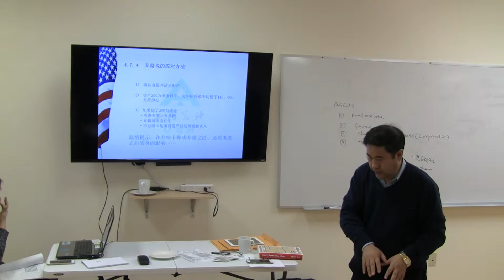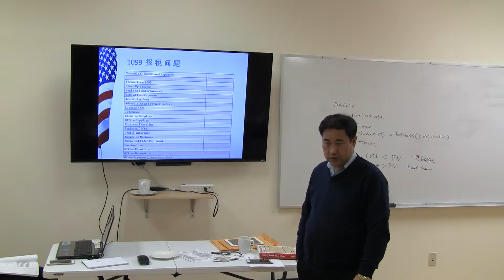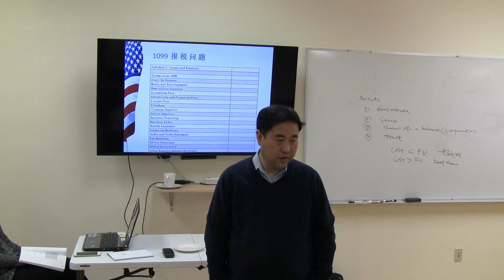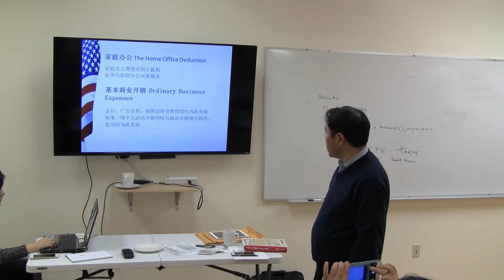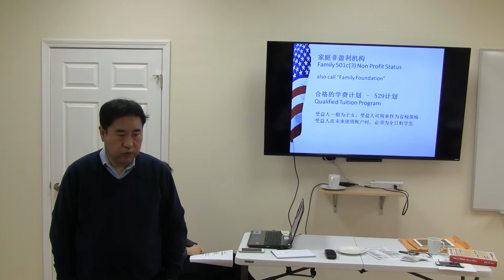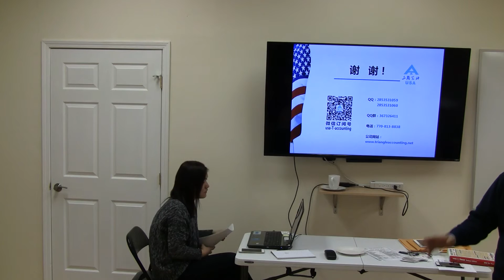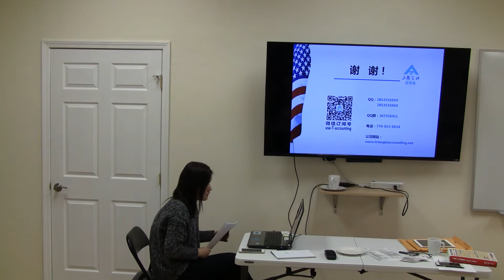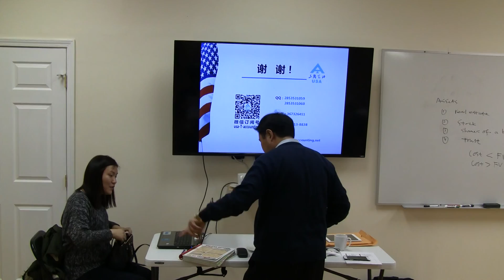详情Atlanta168 com 华人之美国税务 三角会计 主讲 4